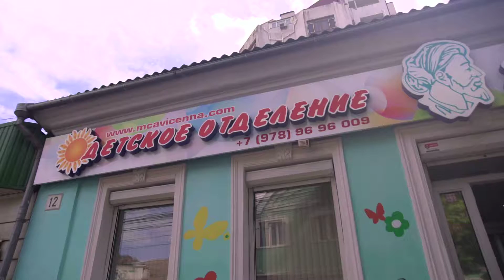Детское отделение - медицинский центр Авиценна в Симферополе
Детский центр «Авиценна» — медицинская помощь для Ваших детей.
У нас маленьким пациентам будет весело и совсем нестрашно!
Наша гордость — профессиональные врачи и медицинские сёстры с огромным опытом работы.
Детское отделение «Авиценна» — с заботой о Ваших детях!
Детское отделение в Симферополе!

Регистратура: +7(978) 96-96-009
г. Симферополь, ул.Толстого, 12